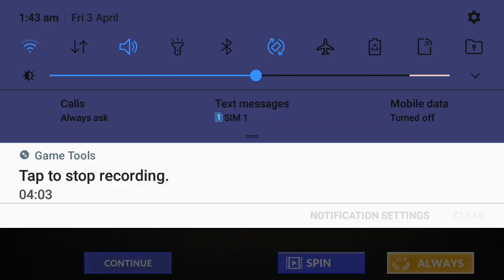Critical Strike CS:Counter Terrorist Online FPS Gameplay (Factory Map) Part 2